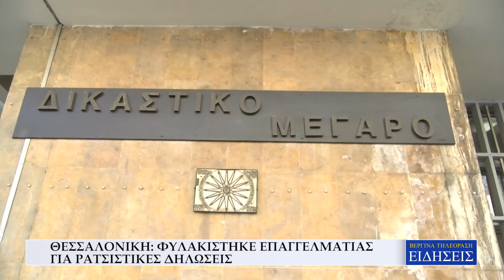ΘΕΣΣΑΛΟΝΙΚΗ: ΦΥΛΑΚΙΣΤΗΚΕ ΕΠΑΓΓΕΛΜΑΤΙΑΣ ΓΙΑ ΡΑΤΣΙΣΤΙΚΕΣ ΔΗΛΩΣΕΙΣ